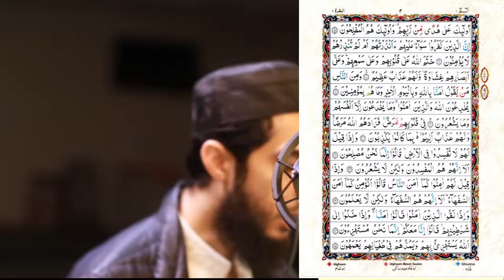002) Al Baqarah Ayat 1 to 5 (Juz 1) Recitation Copyright Free Quran Tilawat Hafiz Nauman Akbar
👇 Reciter ( القارئ ) 👇
Hafiz Nauman Akbar

🔹 English Translation {Quran :  Al Baqarah : Chapter 2 : verse 1 to 5}👇
Alif, Lam, Meem. (1) This is the Book about which there is no doubt, a guidance for those conscious of Allah - (2) Who believe in the unseen, establish prayer, and spend out of what We have provided for them, (3) And who believe in what has been revealed to you, [O Muhammad], and what was revealed before you, and of the Hereafter they are certain [in faith]. (4) Those are upon [right] guidance from their Lord, and it is those who are the successful. (5)  {Quran : Chapter 2 : verse 1 to 5}

👇Important Note👇
Anyone can use the complete audio/video (or any Part of Audio/video) of this Quran Recitation series in his/her  videos. You can also  reupload any part of video (or complete video series) on your YouTube channel.
Reuse of this video or audio will not effect your YouTube revenue. But you will be accountable on the day of Judgement for your any unethical (immoral/unfair/illegal/wrong uses of these audios and videos) activities